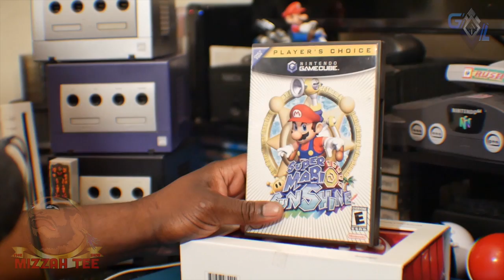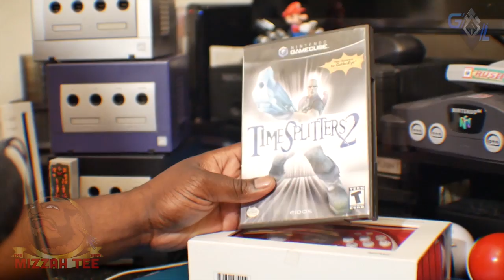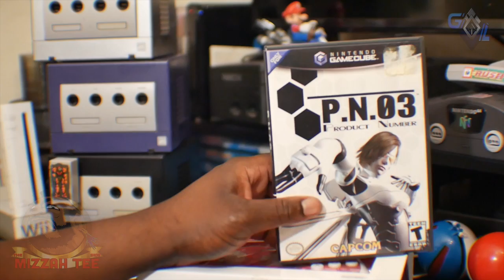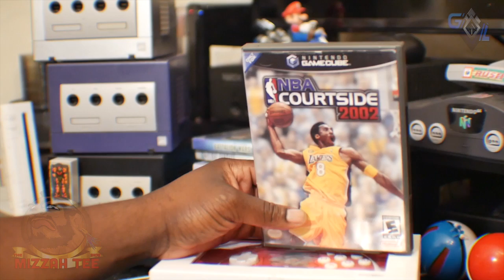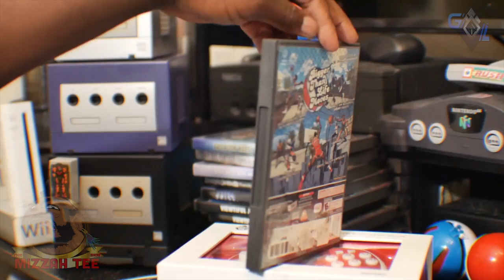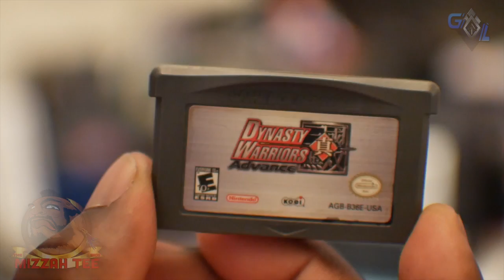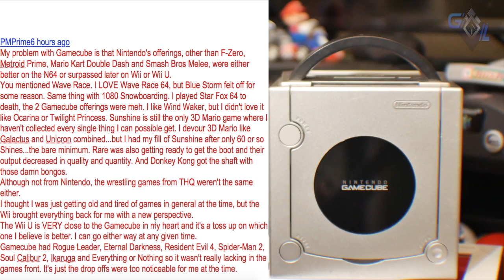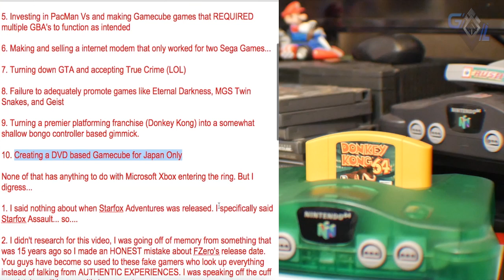An INTIMATE Evening With Nintendo GAMECUBE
Let's do a bit of Gamecube Show and Tell!